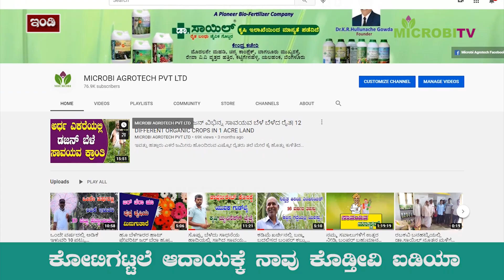1 ಸೀಬೆ(ಪೇರು)ಹಣ್ಣು 1 ಕೆ.ಜಿ, 2 ಎಕರೆಯಲ್ಲಿ ರೈತ ಮಹಿಳೆಯ ಕರಾಮತ್ತು| Lady farmers stunning Achievement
ಹೆಣ್ಣಿನ ಶಕ್ತಿ, ಸಾಧನೆಗಳ ಬಗ್ಗೆ ವರ್ಣಿಸ್ತಾ ಹೋದ್ರೆ ಪದಗಳೇ ಸೋತುಬಿಡುತ್ತವೆ. ಅದಕ್ಕೆ ಅಲ್ವಾ ಭೂಮಿಯನ್ನ, ಭೂತಾಯಿ ಅಂತ ಕರೆಯುವುದು. ಅದೇ ರೀತಿ ಇಲ್ಲೊಬ್ಬ ಮಹಿಳೆ ಸಾವಯವ ಕೃಷಿಯಲ್ಲಿ ಇತರ ಕೃಷಿಕರು ನಾಚುವ ರೀತಿಯಲ್ಲಿ ಪೇರು, ಮತ್ತಿತರ ಬೆಳೆಗಳನ್ನು ಅದ್ಭುತವಾಗಿ ಬೆಳೆದು, ತಾವ್ಯಾರಿಗೂ ಕಮ್ಮಿ ಇಲ್ಲ ಎಂದು ಸಾಬೀತುಪಡಿಸಿದ್ದಾರೆ.
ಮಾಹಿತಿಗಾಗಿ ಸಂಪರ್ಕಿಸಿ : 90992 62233